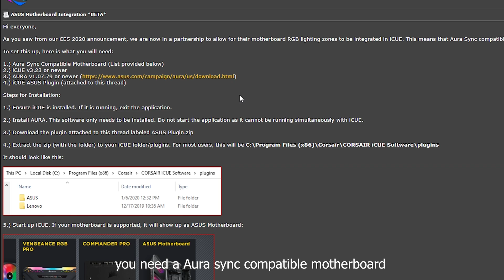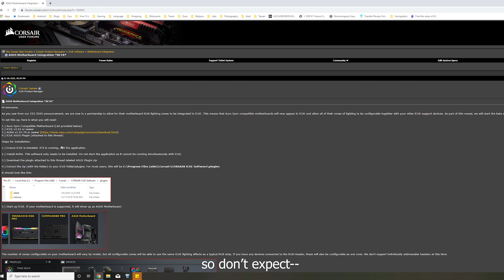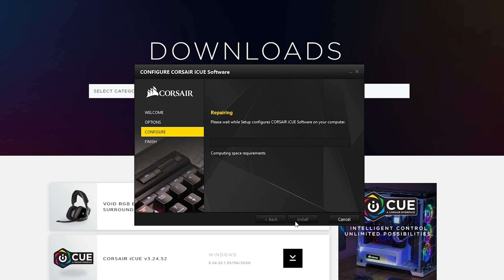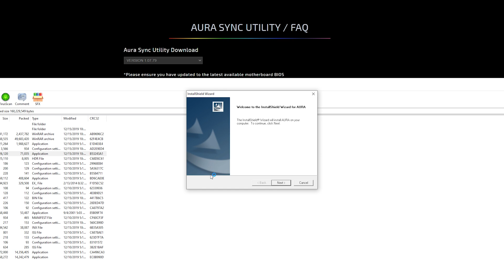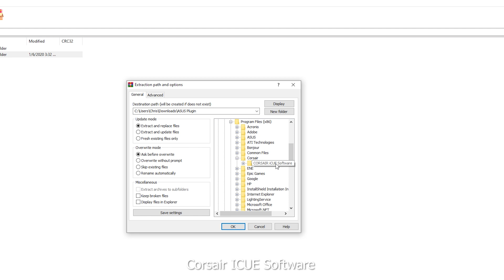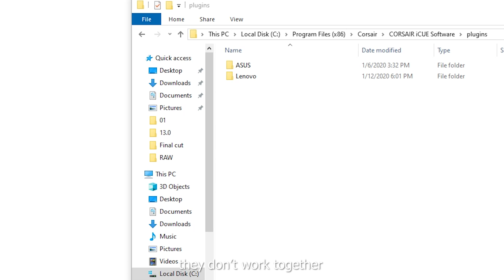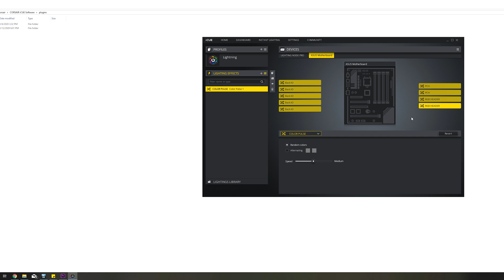how to install Corsair and ASUS Aura sync ! THIS IS HOW!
This is a how to on integrating Corsair and Asus. As you may of heard during CES 2020 Corsair had announced that they we're working together with ASUS to have more compatibility with each other. Your RGB's now can play together in peaceful harmony ALMOST. This is still at the very young beta age so only the RGB's in a ASUS motherboard works in synce with Corsair's ICUE.

TAKE YOUR TIME and you will do just fine, the beta may not be perfect or it may be better...

(Corsair warns it is just the beta and does not take responsibility for any RGB's damaged)

CAMERA GEAR:

Sony NEW Alpha 7S III:

Memory Card:

Spare Battery:

Neewer 79 Inches Carbon Fiber Tripod:

Rode VideoMic Pro:

Extended Microphone Wire:

Microphone Stand:

Studio Lights:

3 Axis Stabilizer:

- ASUS Tuf gt501 midtower

- AMD threadripper 3970x

- ASUS ROG Strix TRX40-E Gaming AMD 3rd Gen AMD Ryzen Threadripper sTR4 ATX Motherboard

- Intel Solid State Drive (SSD), 660P Series, Intel Solid State Drive (SSD), 660P Series, 1 TB

- addlink S70 1TB SSD NVMe PCIe Gen3x4 M.2 2280 Solid State Drive with Read 3400 MB/s

-DEEPCOOL Castle 360EX

- MSI gaming geforce rtx 2080 TI

- G.Skil RGB Trident Z Neo series 16 gb (2x8gb)

- Corsair RMx series 1000w power supply